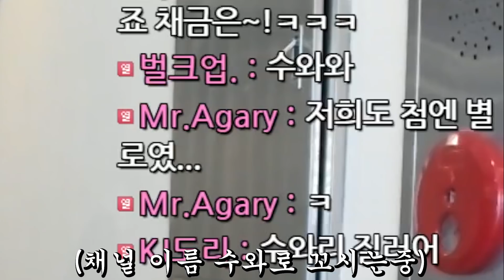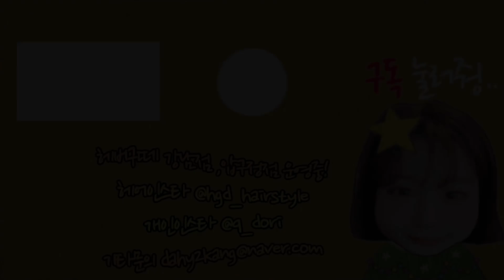😲우와아,, 이번 애즈펌 역대급으로 잘나왔당 [남자가르마]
수ㅡ하!
헤버구떼에서 외모담당! 가르마펌 장인!
수와입니다
예약은 네이버에 "헤버구떼" 검색
강남점에서 근무중!!